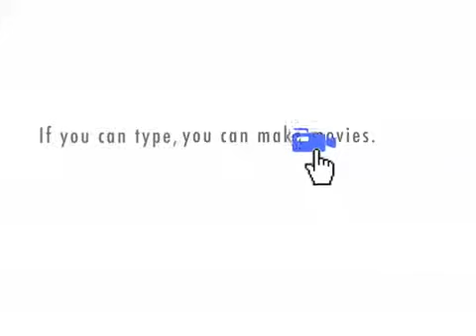Costume vs Make~up.mp4